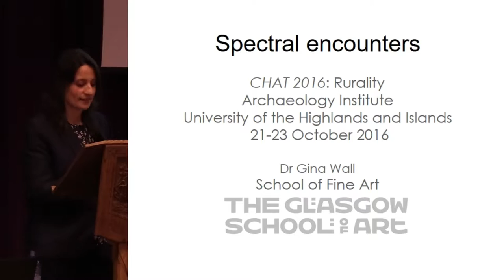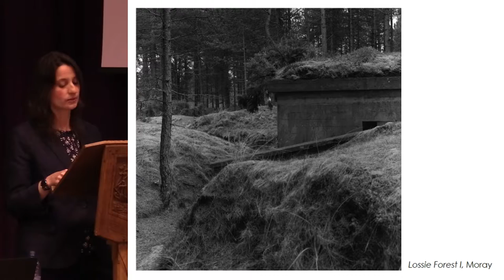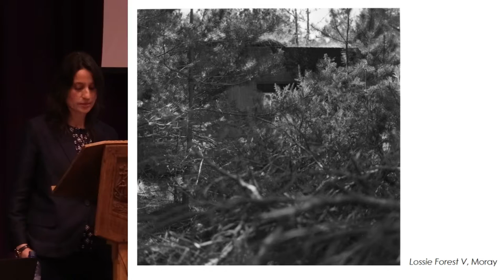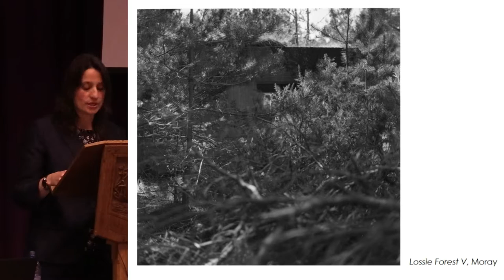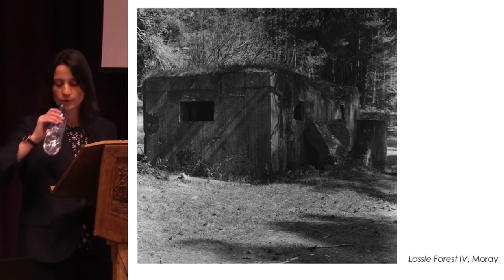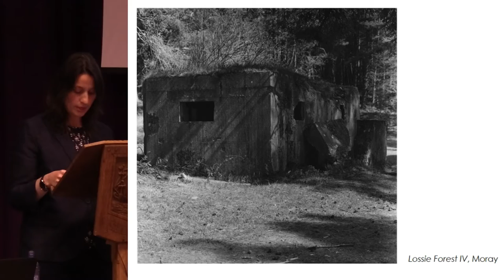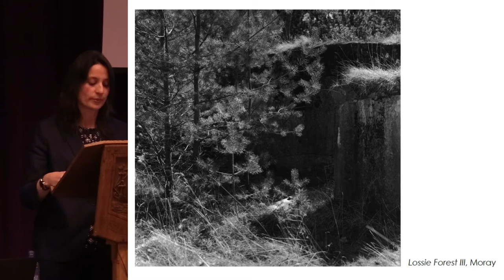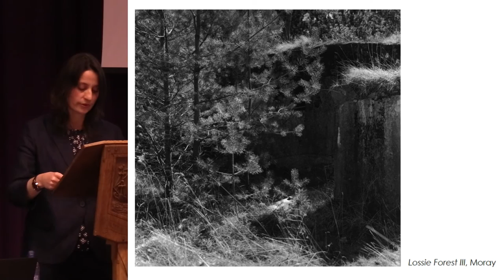CHAT Orkney 2016 Session 7(2) Gina Wall - Spectral Encounters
Gina Wall - Spectral Encounters

Session 7: Ruralities of militarisation